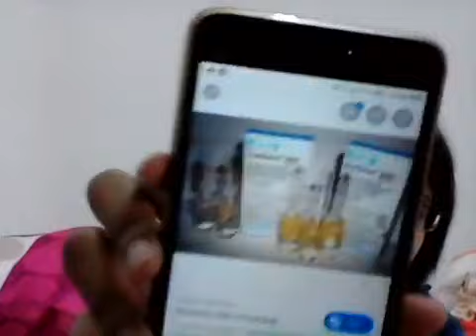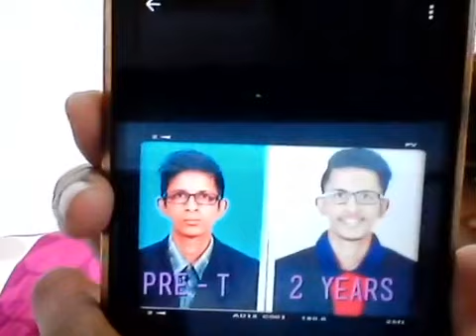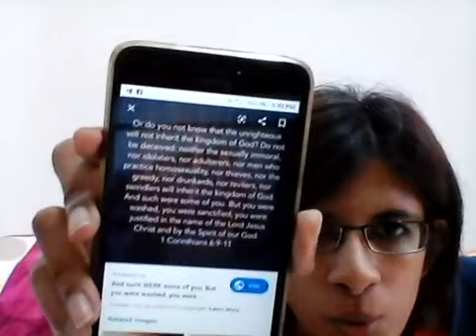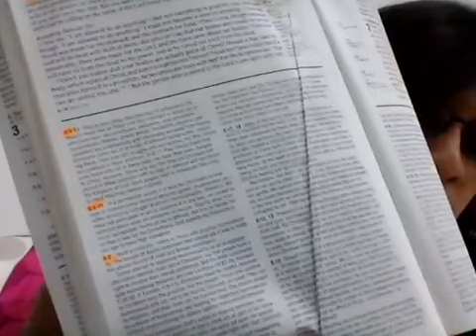Testimony Of An Ex-Transgender (Female To Male)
This is my testimony of my life as an ex-transgender man (FTM) walking in faith with God & coming out from that sinful lifestyle.